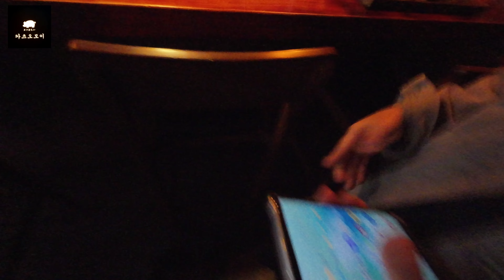[ 카츠오모이 ] 돈까스, 카츠의 명품! 맛집위의 맛집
1인 운영식당으로 매일 한정수량만 판매합니다.
맛을 지키기 위해 배달과 포장은 하지 않습니다.
마감시간을 믿지마세요. 대기로 인해 마감시간이 빠릅니다.

한 입 베어물면 저절로 감탄이 나오는 최고의 맛입니다.